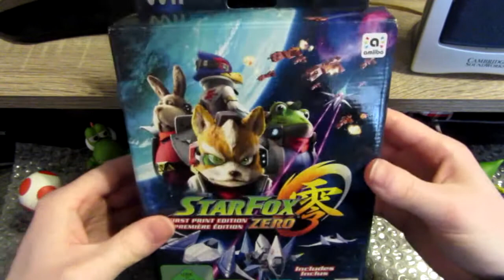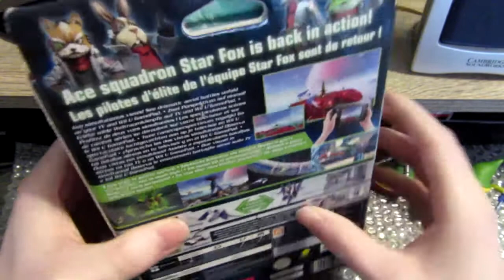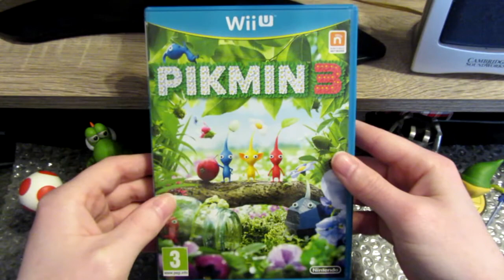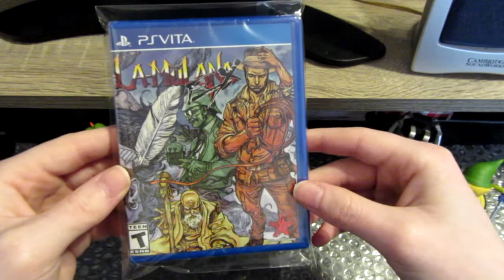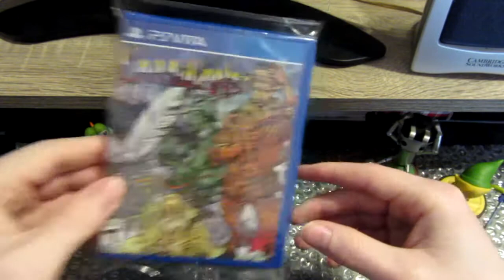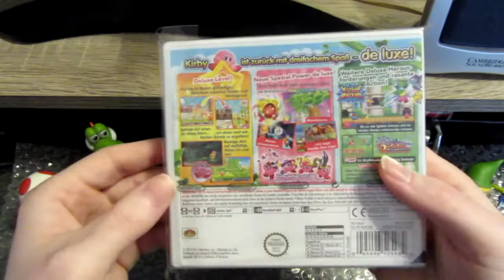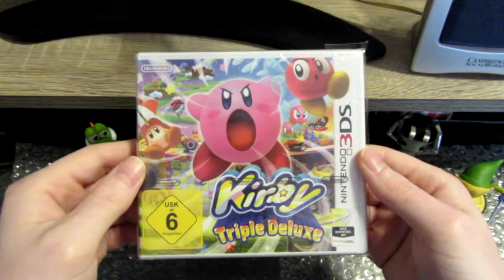Des UndeadCollector's neue Games: [#2] Dezember 2017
Hier seht ihr, was ich im Monat Dezember 2017 an Stuff gekauft habe :)